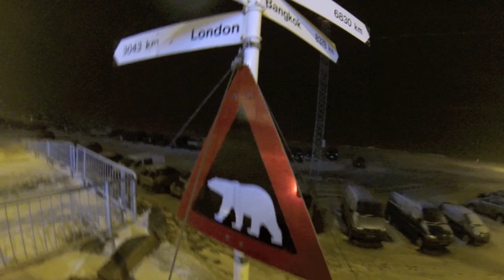Arctic landing and takeoff at Longyear-Svalbard, Norway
Norwegian Boeing 737 flight to/from the Svalbard Airport, Longyear (LYR). It is the northernmost airport with public scheduled flights.